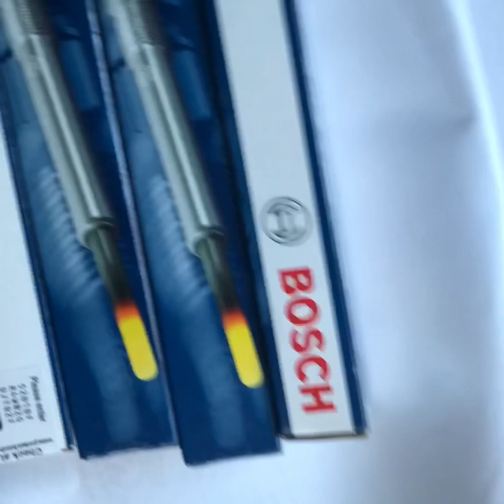Audi TT 2L tdi 2010 dziwne dźwięki z silnika CFG Cześć 3 „Jan V8”